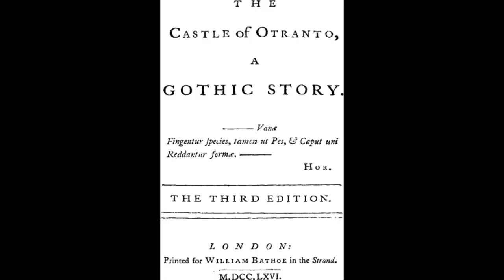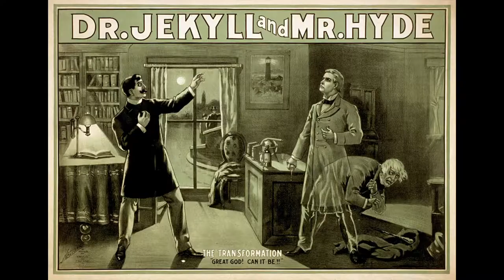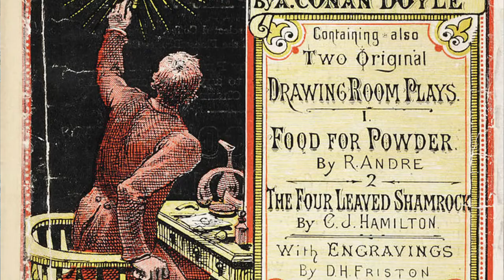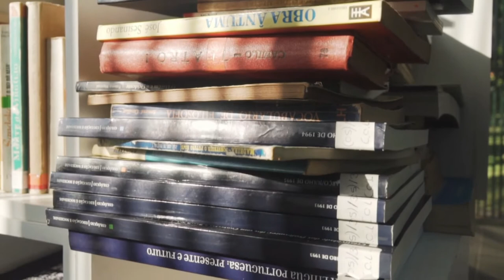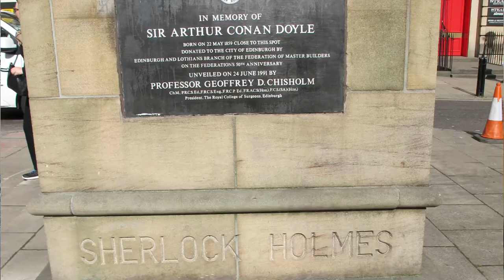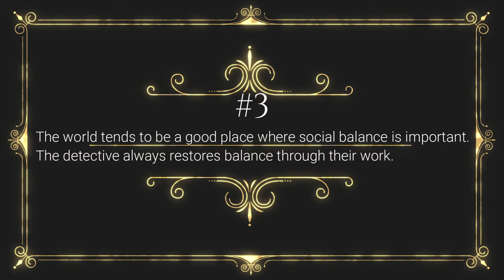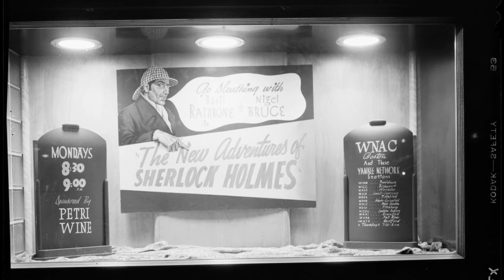Intro to Detective Fiction: Classical Detectives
This is basically an excuse to fangirl about Sherlock Holmes. I love me some ACD. This is not an in depth look into the genre, but rather a general overview based on some classes I have taken as well as the countless detective novels and essays I have read.

Some quality issues with the images. Sorry about that.

Stock footage: Pixabay
Camera: Samsung A71
Images: Public Domain